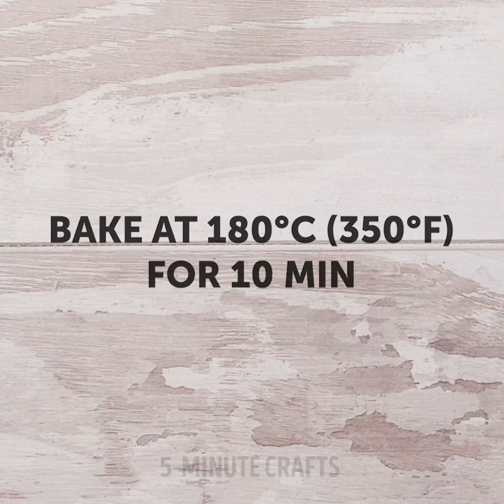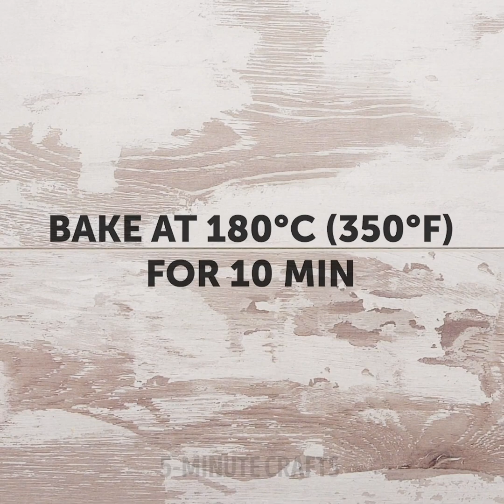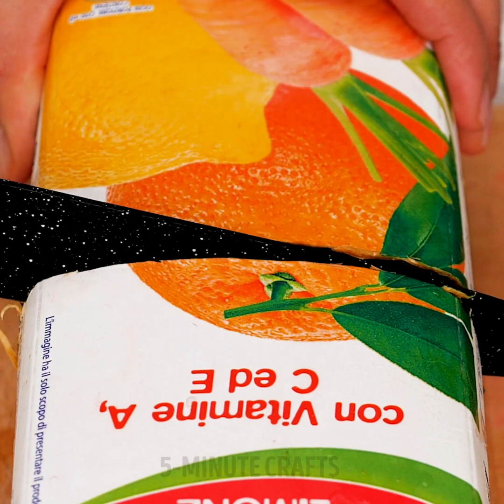34 CRAZY COOKING HACKS YOU SHOULD TRY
Timestamps:
0:04 Crazy idea with bacon and cola;
3:10 How to make egg barbeque;
8:30 Pancake ideas for your perfect breakfast.